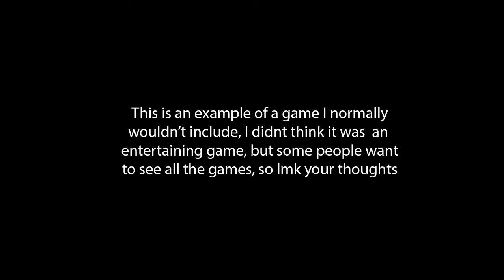Call of Duty Athlete - Road to Iridescent #6 - Made It to Crimson, the Real Grind Starts Now